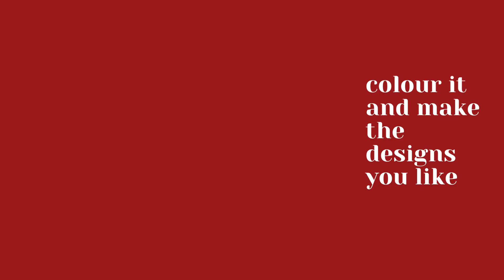MY CHRISTMAS PRESENT, VEGETARIAN CHRISTMAS COOKIE, NO OVEN, EASY, DELICIOUS AND BEAUTIFUL- PART-1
YOU WILL NOT FIND IT ANYWHERE, MERRY CHRISTMAS AND HAPPY NEW YEAR!